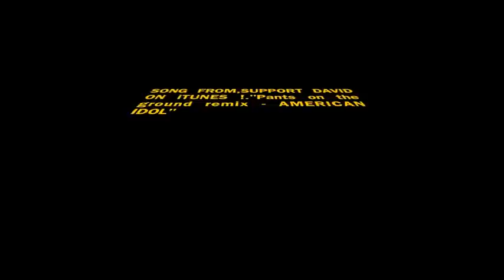Sexy Remix,Pants On The Ground,General Larry Platt.American Idol,Fitness, Butts Workout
Join my fanclub at Blayze!

You know it's just me being crazy again,Peace.Don't mind the rest of this stuff.Male Party Stripper Video Black Planet Graphic Twins Have Sex Plus Size Lingerie!Idol Gen. Larry Platt's "Pants On The Ground" on The View,PANTS ON THE GROUND OFFICIAL RAP SONG! AMERICAN IDOL
Babe cum face her spanking story illustrated anal lesbian sluts cat doll pussy stickwitu snuff or not big girl with big boob girl during puberty .SEXY MALE STRIPPER STRIPTEASE
SEXY MALE STRIPPER ,Sexy Golf Lessons
Funny hidden camera video with a golf instructor teaching a lesson.Everybody loves Raymond - Patricia Heaton sexy funny scene
Ray and Patricia in a sexy funny scene from everybody loves raymond,Stavros Flatly - Greek Irish Dancers - Britains Got Talent 2009
Dimitrios and Lagi a father and son act perform on Britains Got Talent.Evolution of Dance
The funniest 6 minutes you will ever see! Remember how many of these you have done! Follow @ Gnarls Barkley - Crazy
The 1st video from 5 time Grammy-nominated album St. Elsewhere by Gnarls Barkley. "You are the best. You are the worst. You are average. Your love ...American Idol - 5 worst
Need I say more? SPAM FREE ZONE,Lamar Royal - American Idol 2010 HD
Lamar Royal makes a fool of himself on American Idol 2010. Download the HD video (best parts): rapidshare.comThis weeks workouts are all about targeting the butt and boosting the metabolism. Visi.BodyRock.Tv to start following Zuzana's daily music video workouts.Fitness, Hot Celebrity Butts Workout,Pants on the Ground
Pants on the ground
Lookin` like a fool wit` yo'ure pants on the ground!
With the gold in yer mouth, Hat turned Sideways
Pants hit the ground
Call Yourself a cool cat, Looking like a fool
Walink` down town with your pants on the ground
Giddyup!
Hey! Get your pants off the ground
Lookin` like a fool
Walkin`, Talkin` with your pants on the ground
Giddyup!
Lookin` like a foool with your pants on the ground
Go with them all, hat turned sideways
Call yourself a cool cat, loookin` like a fool
BOOM!
Lookin` like aa fool
with your pants on the ground
Gold in your mouth , Hat turned sideways
Call yourself a cool cat